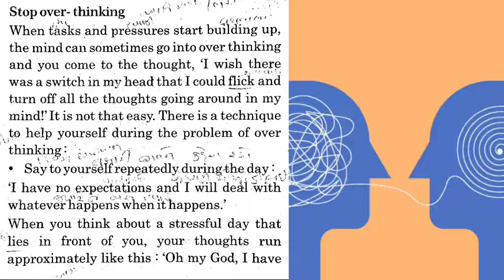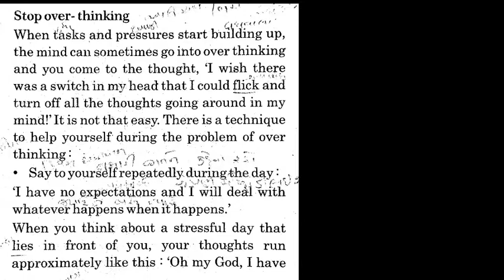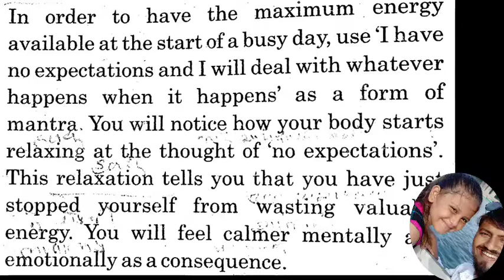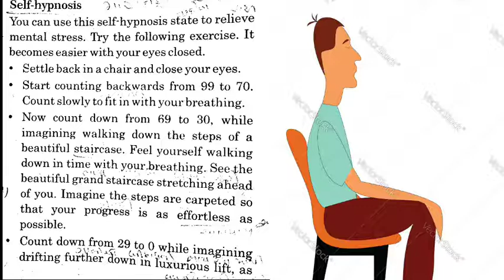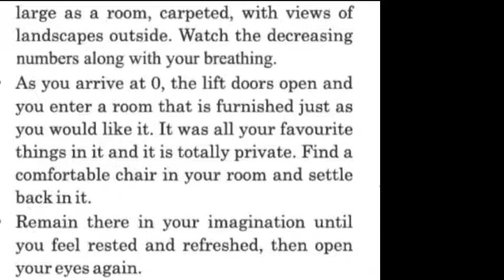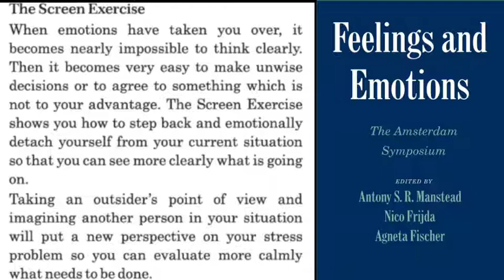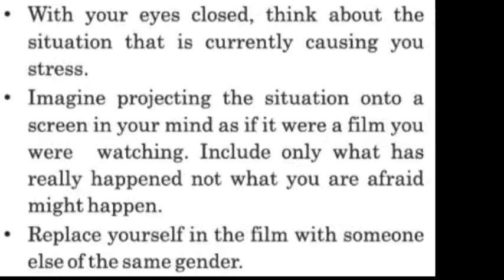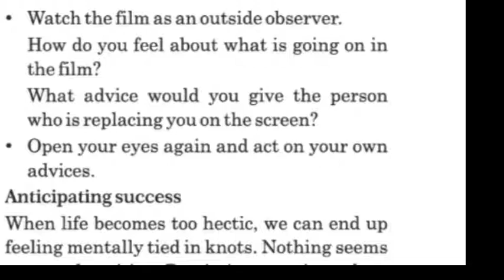std 12 ch3 part 2